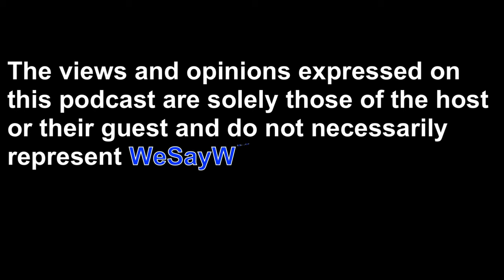The Leslie T Marshall Experience Episode 1: Coping with grief after the loss of a loved one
“Grief is the price we pay for love” Anonymous